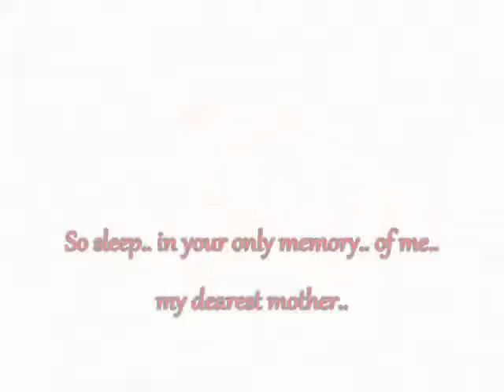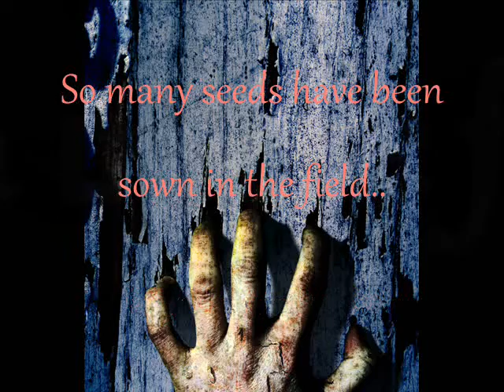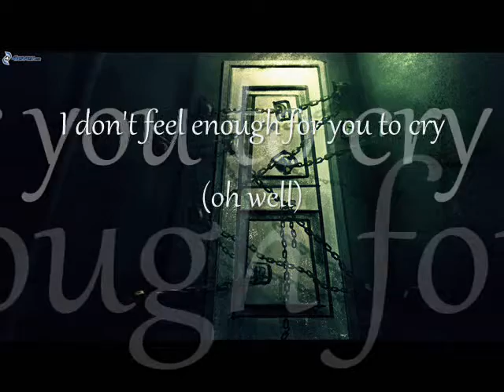Akira Yamaoka - Room of Angel Lyrics